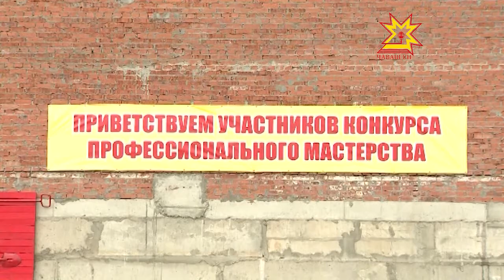Каменщики Чувашии посоревновались за звание лучшего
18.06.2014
Конкурс профессионального мастерства «Лучший каменщик Чувашии — 2014» прошел сегодня в 6 микрорайоне города Чебоксары.